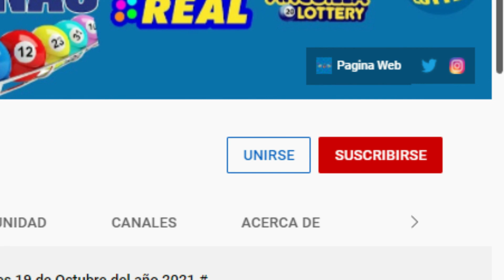Lotería Quiniela Pale Domingo 14 de Febrero del 2022